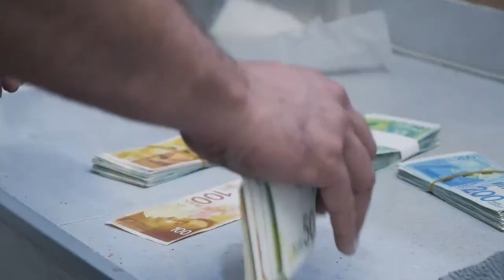Brand Video @ Guard Dog scene - Orel Ben Hamo Dog Tamer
Video & Art by Amit Azriel